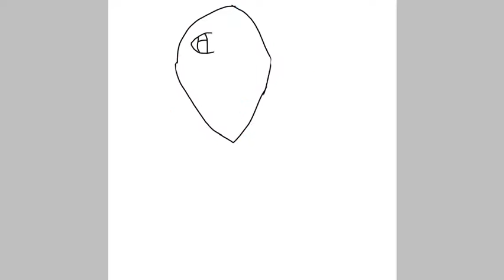Devils Angles bad time mode